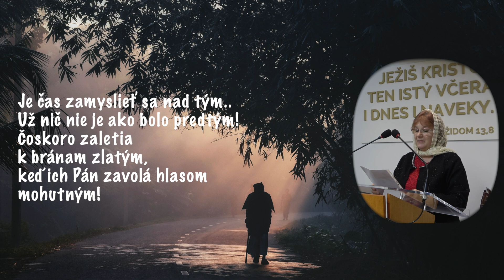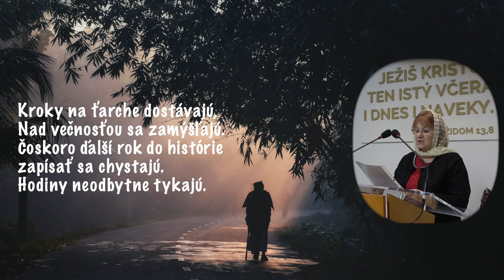Kroky -Jarka Chrťanová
Kroky

Počuť klopkanie unavených krokov.
Badať šepot vetrom rozvírených listov.
Stony uponáhľaných
plynúcich sa rokov.

Je čas zamyslieť sa nad tým..
Už nič nie je ako bolo predtým!
Čoskoro zaletia k bránam zlatým..
Keď ich Pán zavolá hlasom mohutným!

Ešte len jeden krok.
Ešte jeden rok.
Príležitosť chcú dostať,
kým pred Všemohúcim budú musieť zastať!
Počet za svoj život vydať!

Kroky na ťarche dostávajú.
Nad večnosťou sa zamýšľajú.
Čoskoro ďalší rok do histórie zapísať sa chystajú.
Hodiny neodbytne tykajú.

Vrátiť sa späť!
Čas, vrátiť späť!
Zastaviť..
Navrátiť..
Napraviť..
Niečo ešte urobiť.

Príležitosti treba využiť!
Utrápeným z lásky poslúžiť!
Smutných potešiť.
Opusteným úsmev na tvári vyčariť.
Láskou plamienok radosti zapáliť.

Kroky cez oheň prechádzajú,
Ani vody im neprekážajú.
Chodia a neustávajú,
Lebo od Pána vždy novú silu dostávajú.
Kráčajú!

    Jarka Chrt’anová.